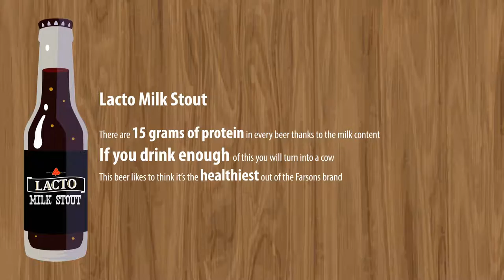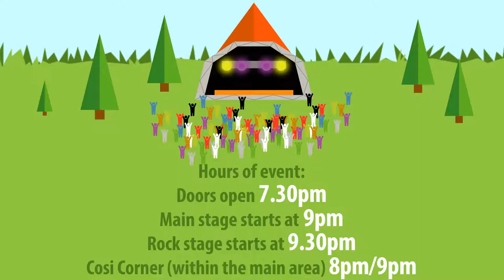The Farsons Beer Festival Malta 2016 - Chevron Holidays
If you’re visiting Malta during the month of July then we thought we would give you a helping hand with one of the great events taking place during this month. You might know this or might not but Malta has a passion for beer and between the 22nd July 2016 and the 31st July 2016, the Farsons Beer Festival takes place.

Just before we go into detail about the best beer event in Malta, we have the info graphic version of the video on our website;

Visiting Malta during the summer months is always a great idea but you’re in for a treat if you’re here for the Farsons Beer Festival.  Sample the delights of different beers from the likes of Cisk, Budweiser, Corona, Carlsberg and many, many more.
Added to the great beers on offer, there will be loads of entertainment as well, across 3 stages.

Over 50 artists will perform during the 10 day event while there will also be 30 bar and food stalls to eat and drink as much as you want.

If this isn’t enough, the event is free, yes free. So there’s really no excuse why not to come down and see what it’s all about.
Doors open from 7.30pm and the stages will open from 8pm onwards.

The 36th annual beer festival is waiting for you.

If you haven’t booked your trip to Malta yet, check out the great deals on offer with us right

Our holiday resorts are ideal for couples and families and you can find out what suites your requirements at:

If you’re wanting to share the Farsons Beer Video then its quick and simple by clicking